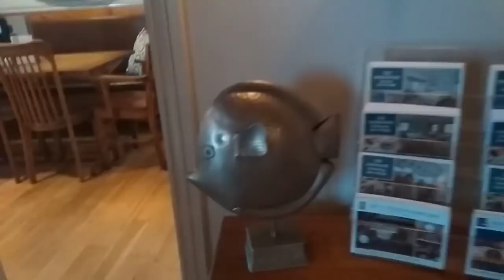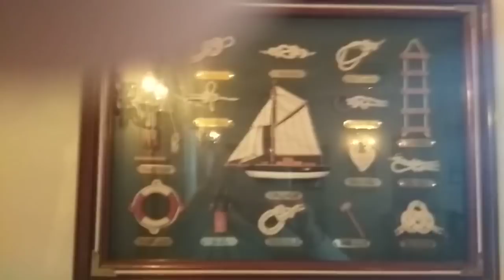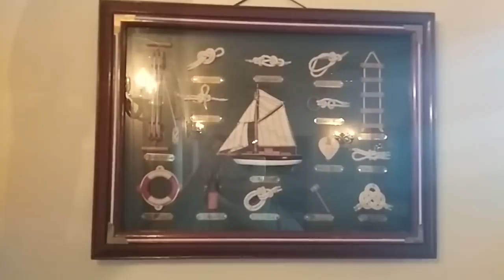223. Чашка горячего шоколада у камина... и санкции Терезы Мэй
Чашка горячего шоколада у камина... и санкции Терезы Мэй. Отдыхаем в английском пабе  Boathouse.  Он находится на окраине шикарной деревни Seaview между Райдом и Bembridge.
Вот что  написано в  брошюре этого паба -
" Мы гордимся тем, что предлагаем качественную столовую в обстановке бара, превосходный эль и обширный выбор вин.  Теперь мы признаны одним из лучших британских заведений и заведений завтрака, и мы также представлены как лучший «B & B ».
Как вы слышите из моего видео, после того, как хозяйка паба узнала, что я русская ( часто путают нас с поляками по произношению) ее реакция была позитивная. но это бывает все реже.
Хочется быть  вне политики,  но  политика  входит  в  нашу жизнь.   Теперь  уже,   в  разговоре  с  англичанами,  когда  узнают,  что  ты  русский,  реакции  бывают  разные, сейчас
к сожалению, чаще негативные.

А  вообще  я  просто  показываю  вам  еще  один  чисто английский  паб.
Если  хотите  увидеть  этот  паб  снаружи  вот  в  этом видео  на 6.30  и   7.35 мин. -

Удачного всем просмотра! Спасибо.